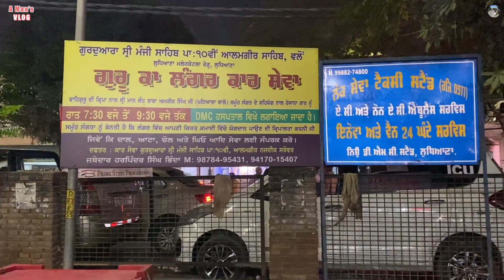ਬਹੁਤ ਸਾਰੇ ਲੋੜਵੰਦ ਮਰੀਜ਼ਾਂ ਦਾ ਸਹਾਰਾ ਹਨ DMC Ludhiana ਦੇ ਸਾਹਮਣੇ ਲਗਦੇ ਬਾਬਾ ਨਾਨਕ ਦੇ ਲੰਗਰ | Other options